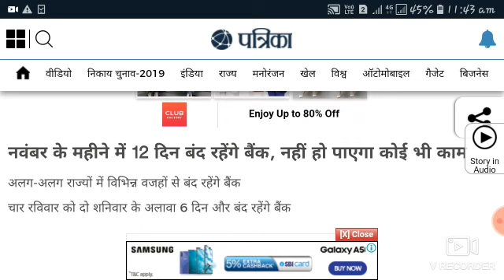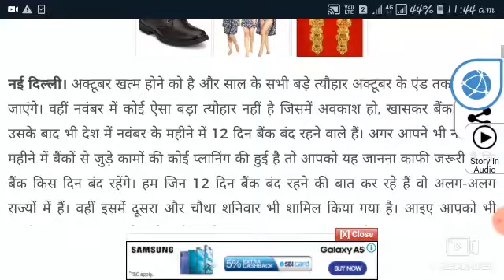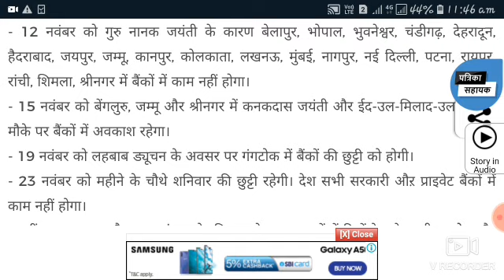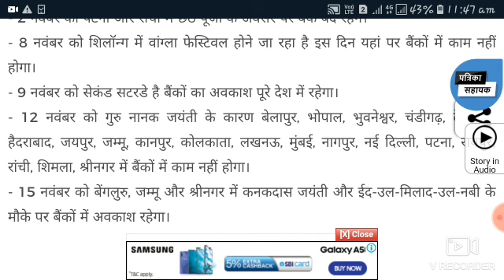1 नवम्बर 2019 से ये PM Modi speach breaking news बड़ा फैसला !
1 नवम्बर 2019 से ये सभी बैंक बंद PM Modi speach पुरा भारत हिल गया breaking news बड़ा फैसला

येसभी
PM Modi speach headlines news updates

1 नवम्बर 2019 से PM Modi speach headlines news updates
1 November से सभी बैंको में  नया नियम new updates